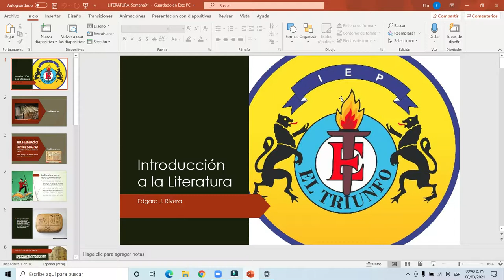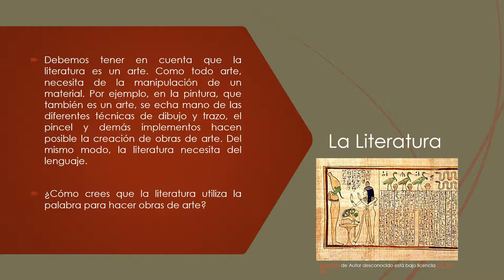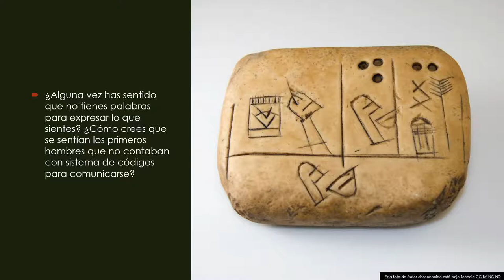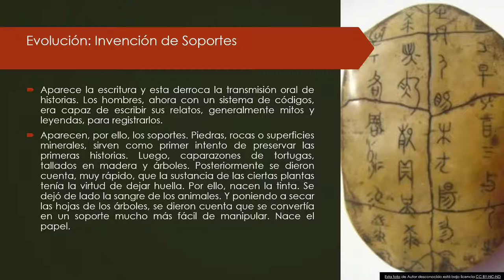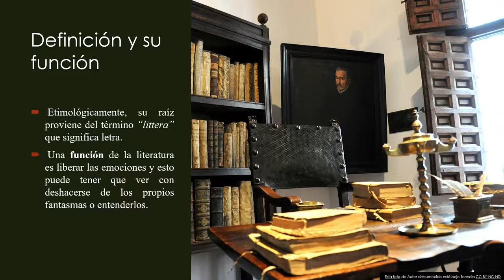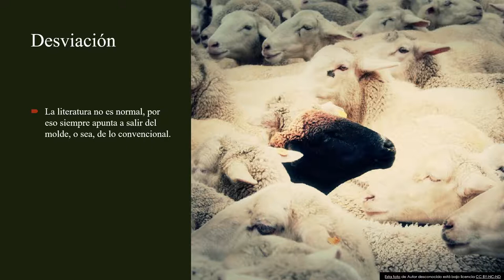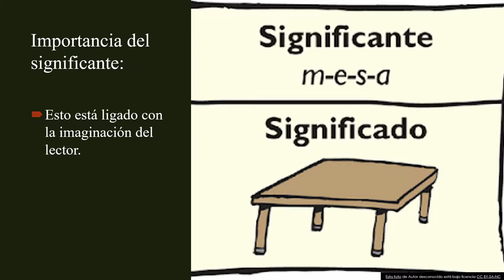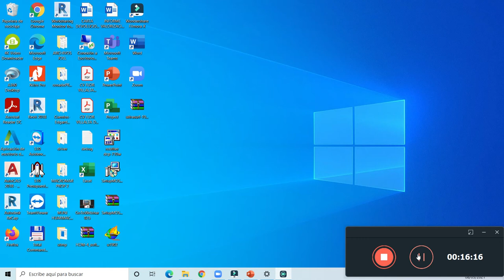LITERATURA 2DO S01 T1